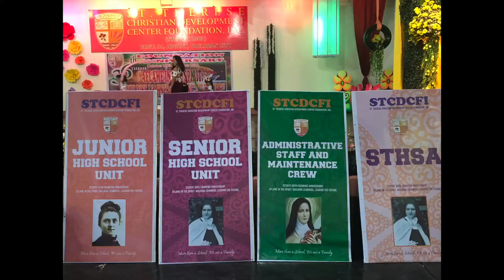STCDCFI 37TH FOUNDING ANNIVERSARY TEASER VIDEO 2020